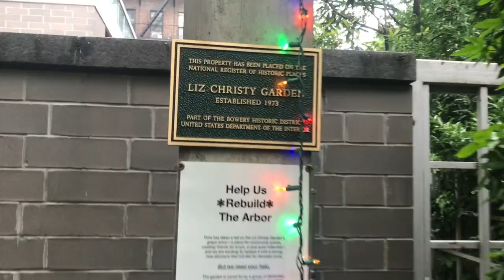Explore'n Liz Christy Gardens